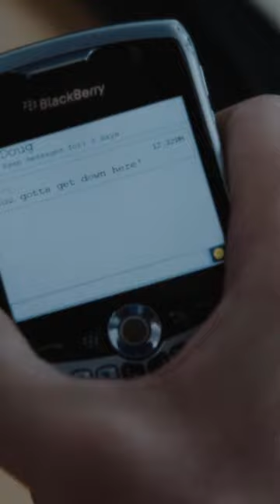Blackberry Review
Coming out in 2023 and starring Glenn Howerton with Jay Baruchel, Blackberry tells the story of Research in Motion, a small technology startup that achieved greatness in the moments before the iPhone dominated the market. It's one of the best new movies of 2023.

Script:
If you liked movies like [The Wolf Of Wall St., The Social Network, Steve Jobs, The Founder and Moneyball] you should check out a movie that just hit theaters this year. Starring Glenn Howerton and Jay Baruchel, this true story is about a small technology company that went from a tiny startup to one of the most important phone makers in the world before hubris and fraud caught up to them.

It’s called Blackberry and follows the story of the company Research In Motion and the phone that had white collar professionals (we call them crackberries) in a chokehold through most of the 2000s. It’s a good movie, scoring a 98% on Rotten Tomatoes, but it’s worth it just to see Glenn Howerton of It’s Always Sunny in a dramatic role.

At the time I’m making this video, Blackberry isn’t streaming on any of the major services, but you can rent it for a few bucks anywhere you get movies. Check it out and let me know what you think.